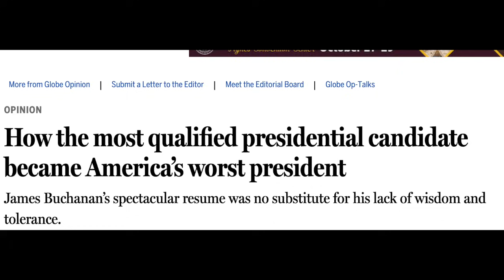The View: you can't be serious